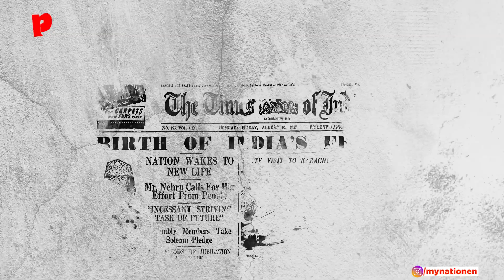Let's Talk About Bharat: Maitraka Dynasty | MyNation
The Maitraka dynasty ruled western India from approximately 475 to approximately 776 CE from their capital at Vallabhi. Following the decline of the Gupta Empire, Maitraka dynasty was founded by Senapati Bhatarka, who was a military governor of Saurashtra under Gupta Empire.